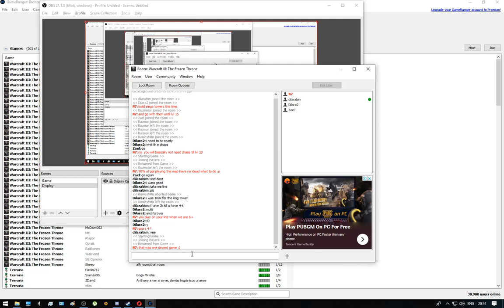Warcraft III Frozen Throne - Green Circle TD v9.9 / Four Man Clear